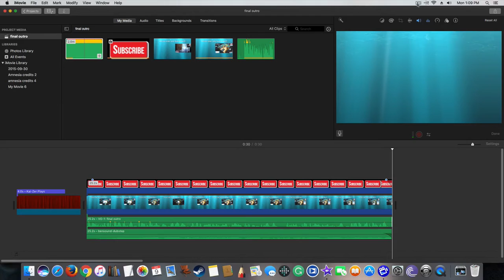Don't let Duck drive a tractor!!! : Kai-Zer plays - The Walking dead part 2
Good morning everyone!!! In today's episode we get to escape the town we found poor Clementine in and meet some new people!!